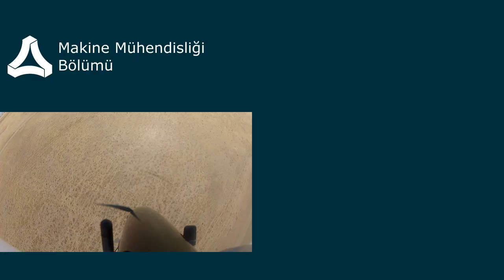TOBB ETÜ İHA Otopilot Uçuşu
TOBB ETÜ TAN100 Güneş Enerjili İnsansız Hava Aracı Otopilot Test Uçuşu